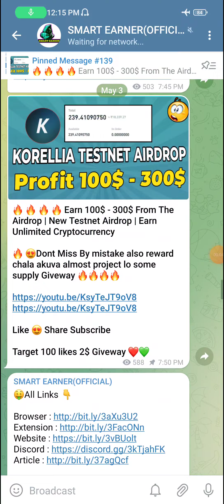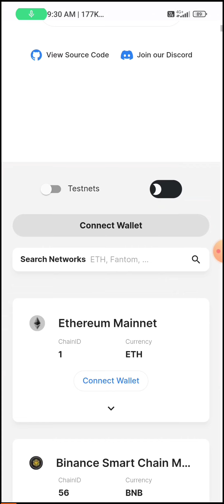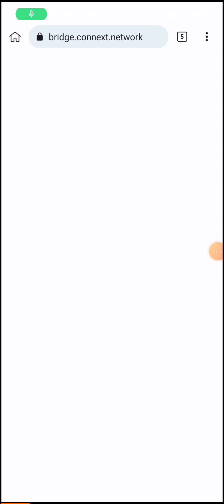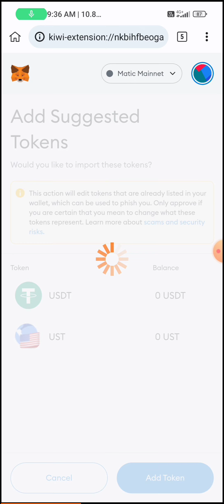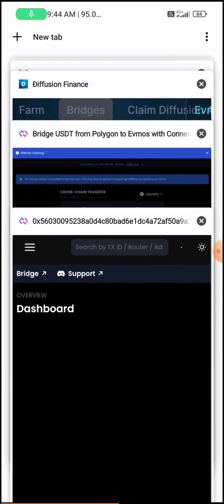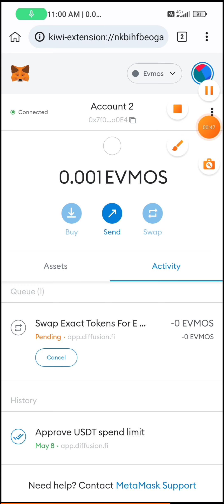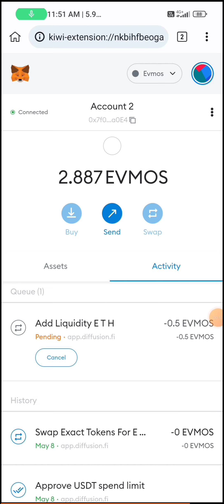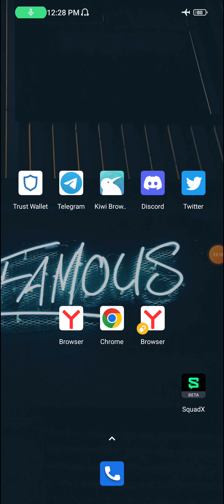Evmos Airdrops Telugu | Evmos Free Airdrops 😱😱 | SMART EARNER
𝐁𝐞𝐠𝐠𝐢𝐧𝐞𝐫𝐬 𝐆𝐮𝐢𝐝𝐞 👁️⃤

𝙌𝙪𝙖𝙧𝙞𝙚𝙨 𝙎𝙤𝙡𝙫𝙚𝙙 ⟁ ⟁

sᴍᴀʀᴛ ᴇᴀʀɴᴇʀ